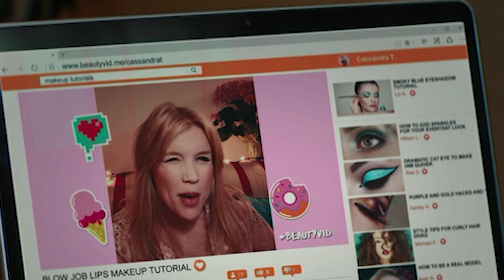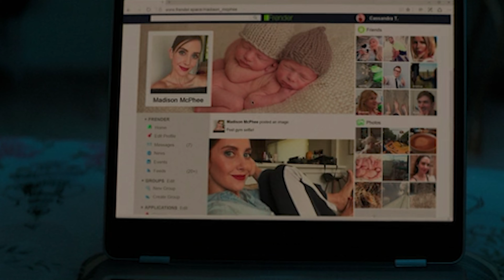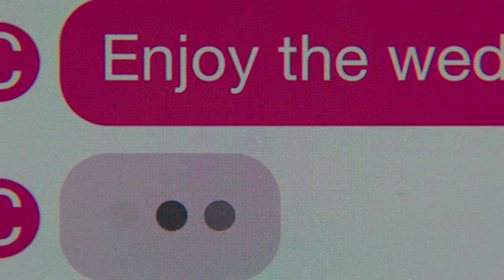Promising Young Woman Ending Explained, Breakdown, Recap & Review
Promising Young Woman is a 2020 American black comedy thriller film written, produced, and directed by Emerald Fennell, in her feature directorial debut. Margot Robbie serves as a producer through her LuckyChap Entertainment banner.